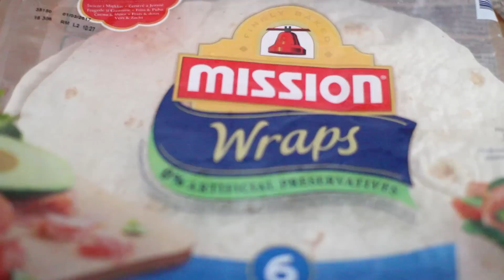Fajita cu Piept De Pui | Guacamole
Alex Basaraba Lifestyle

     Ingrediente pentru 4 portii :
2 bucati piept de pui
2-3 ardei grasi
1 lingurita chimen
2 linguri ulei de masline
Jumatate lingurita boia dulce si boia afumata
4 lipii/tortilas
Sare
Piper
      Pentru Guacamole:
2 avocado
Un sfert de ceapa
1 catel usturoi
Zeama de la jumatate de lime
2 rosii cherry
Sare

Fajita dupa cum spuneam este un preparat traditional din Mexic, care in mod normal se prepara fasii din carne de vita. Eu am ales sa inlocuiesc cu pieptul de pui, deasemenea in reteta originala se foloseste si ceapa alaturi de ardeiul la tigaie, iar in unele retete se adauga la impachetare si putina smantana grasa, insa dupa cum spuneam aceasta este preferinta mea :) Este o reteta foarte delicioasa si satioasa, multe arome, care se impaca si imbina bine.